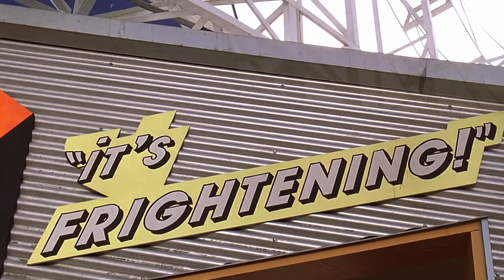Mr Bean Cooking the CHRISTMAS Dinner | Mr Bean: The Movie | Classic Mr Bean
Mr Bean is helping David cook a turkey for dinner with the gallery's owner and his wife. Something will happen that will make gets really embarrassed!